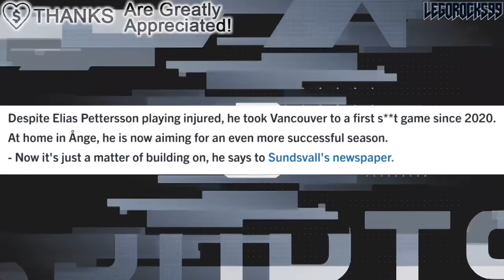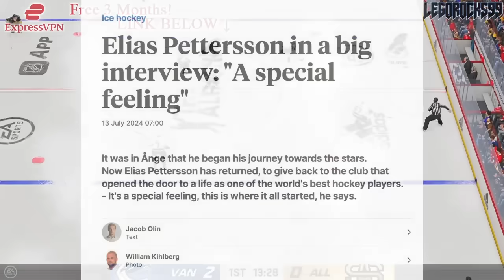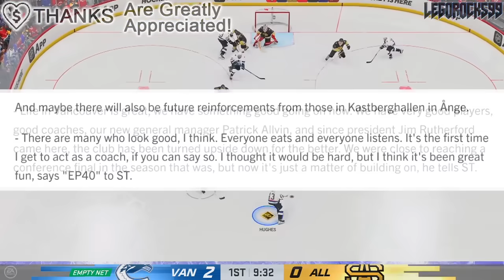WE FINALLY HAVE AN UPDATE FROM ELIAS PETTERSSON: VANCOUVER CANUCKS NEWS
We're going over Elias Pettersson's hockey camp in Sweden, as well as his recent interview on the current status of the Vancouver Canucks.

The 2024 NHL Draft 1st Round went as follows:

1st) San Jose Sharks, Macklin Celebrini
2nd) Chicago Blackhawks, Artyom Levshunov
3rd) Anaheim Ducks, Beckett Sennecke
4th) Columbus Blue Jackets, Cayden Lindstrom,
5th) Montreal Canadiens, Ivan Demidov
6th) Utah Hockey Club, Tij Iginla
7th) Ottawa Senators, Carter Yakemchuk
8th) Seattle Kraken, Berkly Catton
9th) Calgary Flames, Zayne Parekh
10th) New Jersey Devils, Anton Silayev
11th) San Jose Sharks (from Buffalo Sabres), Sam Dickinson
12th) Minnesota Wild (from Philadelphia Flyers), Zeev Buium
13th) Philadelphia Flyers (from Minnesota Wild), Jett Luchanko
14th) Buffalo Sabres (from Pittsburgh Penguins via San Jose Sharks), Konsta Helenius
15th) Detroit Red Wings, Michael Brandsegg-Nygard
16th) St. Louis Blues, Adam Jiricek
17th) Washington Capitals, Terik Parascak
18th) Chicago Blackhawks (from New York Islanders), Sacha Boisvert
19th) Vegas Golden Knights, Trevor Connelly
20th) New York Islanders (from Tampa Bay Lightning via Chicago Blackhawks), Cole Eiserman
21st) Montreal Canadiens (from Los Angeles Kings), Michael Hage
22nd) Nashville Predators, Yegor Surin
23rd) Anaheim Ducks (from Toronto Maple Leafs), Stian Solberg
24th) Utah Hockey Club (from Colorado Avalanche), Cole Beaudoin
25th) Boston Bruins (from Boston Bruins via Detroit Red Wings and Ottawa Senators), Dean Letourneau
26th) Los Angeles Kings (from Winnipeg Jets via Montreal Canadiens), Liam Greentree
27th) Chicago Blackhawks (from Carolina Hurricanes), Marek Vanacker
28th) Calgary Flames (from Vancouver Canucks), Matvei Gridin
29th) Dallas Stars, Emil Hemming
30th) New York Rangers, EJ Emery
31st) Toronto Maple Leafs (from Edmonton Oilers via Anaheim Ducks), Ben Danford
32nd) Edmonton Oilers (from Florida Panthers via Philadelphia Flyers), Sam O'Reilly

1st - New Jersey Devils, Nico Hischier
2nd - Philadelphia Flyers, Nolan Patrick
3rd - Dallas Stars, Miro Heiskanen
4th - Colorado Avalanche, Cale Makar
5th - Vancouver Canucks, Elias Pettersson
6th - Vegas Golden Knights, Cody Glass
7th - New York Rangers (from Arizona Coyotes), Lias Andersson
8th - Buffalo Sabres, Casey Mittelstadt
9th - Detroit Red Wings, Michael Rasmussen
10th - Florida Panthers, Owen Tippett
11th - Los Angeles Kings, Gabriel Vilardi
12th - Carolina Hurricanes, Martin Necas
13th - Vegas Golden Knights (from Winnipeg Jets), Nick Suzuki
14th - Tampa Bay Lightning, Callan Foote
15th - Vegas Golden Knights (from New York Islanders), Erik Brannstrom
16th - Calgary Flames, Juuso Valimaki
17th - Toronto Maple Leafs, Timothy Liljegren
18th - Boston Bruins, Urho Vaakanainen
19th - San Jose Sharks, Josh Norris
20th - St. Louis Blues, Robert Thomas
21st - New York Rangers, Filip Chytil
22nd - Edmonton Oilers, Kailer Yamamoto
23rd - Arizona Coyotes (from Minnesota Wild), Pierre-Olivier Joseph
24th - Winnipeg Jets (from Columbus Blue Jackets via Vegas Golden Knights), Kristian Vesalainen
25th - Montreal Canadiens, Ryan Poehling
26th - Dallas Stars (from Chicago Blackhawks), Jake Oettinger
27th - Philadelphia Flyers (from Washington Capitals via St. Louis Blues), Morgan Frost
28th - Ottawa Senators, Shane Bowers
29th - Chicago Blackhawks (from Anaheim Ducks via Dallas Stars), Henri Jokiharju